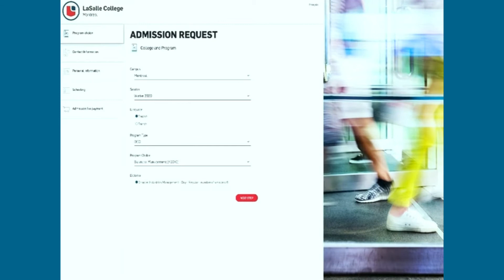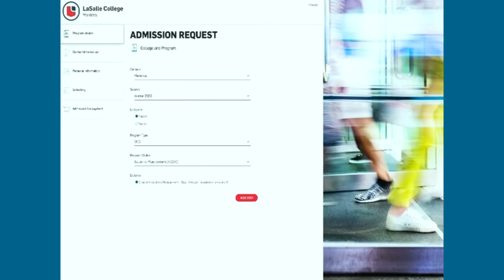Creative Industries Management: Classes Offered and How to Register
Are you both creative and logical? Combine both sides of your brain with our formation in Creative Industries Management! Develop your skills as a management technician in a dynamic and creative environment.

Join François Bousquet (LaSalle College International School of Fashion, Arts and Design) and Chantal Durivage (Sensation Mode), who will answer these questions!